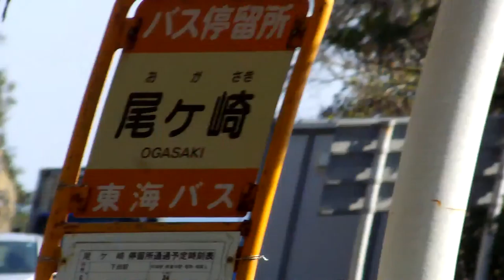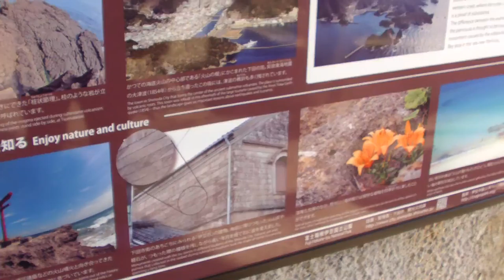2016年03月03日10時25分 静岡ツーリング 尾ヶ崎ウィングの眺望